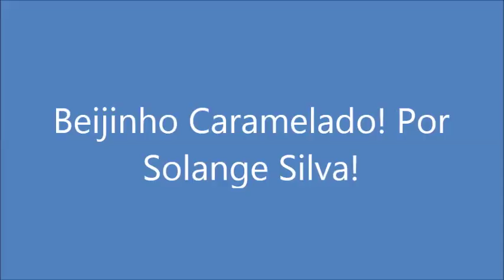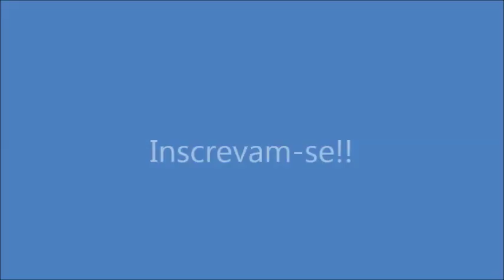Beijinho Caramelado! Por Solange Silva!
Docinho caramelado. Ing: 1 lata de leite condensado, 100g. de coco ralado seco sem açúcar. 2 gemas, 1 C. de margarina. Para a calda: 1 x. de açúcar, 1 x. de água, 1 C. de vinagre branco.